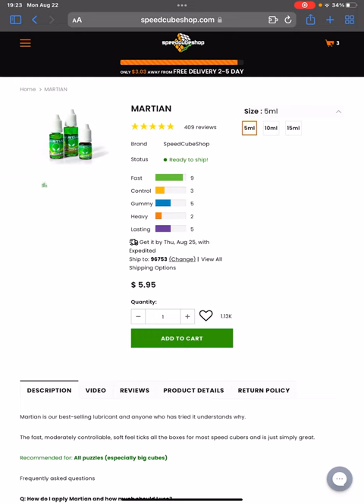is jack o lantern just martian?